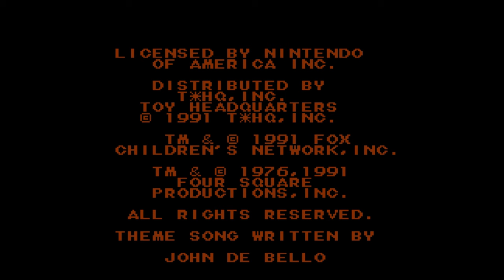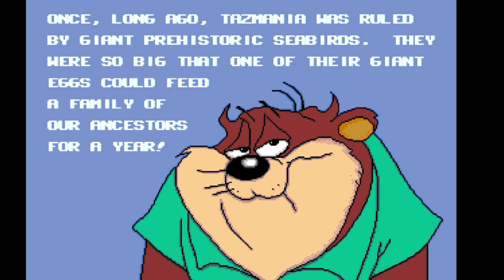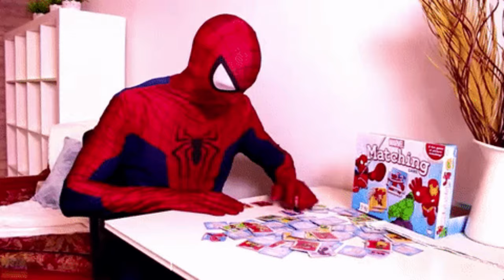7 Classic Games Based on Fox Kids Shows!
Experience classic adventures with beloved characters from your favorite Fox Kids shows in this action-packed gaming compilation! Join The Killer Tomatoes, EEK! The Cat, and countless others in this nostalgic trip back to the 90s. Buckle up for nostalgic fun!

0:00 - Intro
1:48 - Attack of the Killer Tomatoes
4:03 - Bobby's World
5:58 - Taz-Mania
9:59 - Defenders of Dynatron City
11:34 - EEK! the Cat
13:09 - The Tick
14:48 - Spiderman